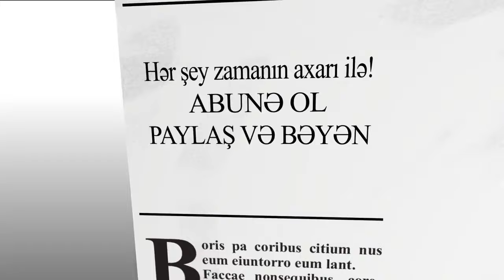DİQQƏT: Stepan Şaumyanın nəsli tapıldı !!! (PAYLAŞIN)